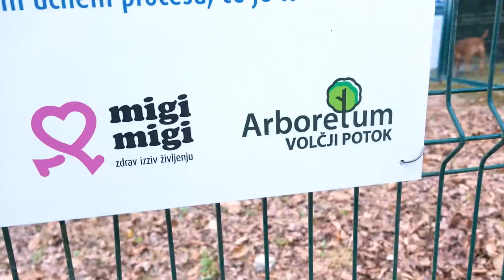Pridruži se Migimigi izzivu in pomagaj kužkom!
Pridruži se izzivu Zmigi se za kužke!, glasuj za svoje društvo in pomagaj kužkom do boljšega življenja.